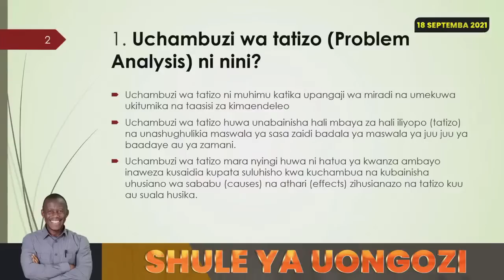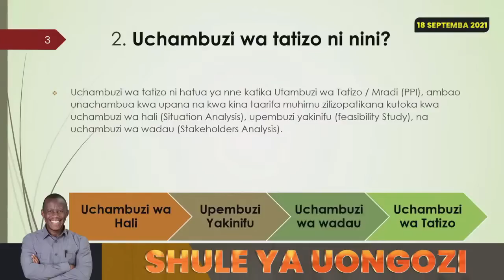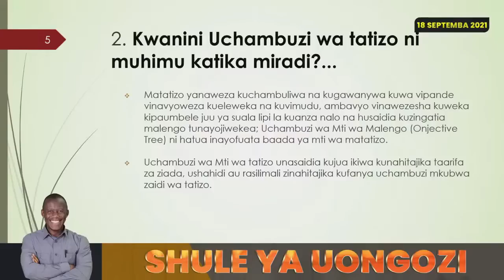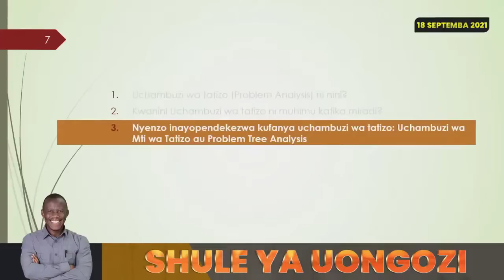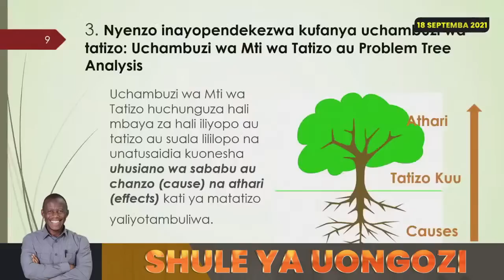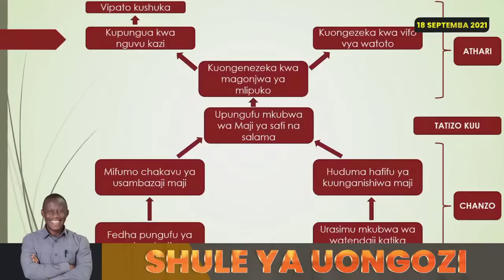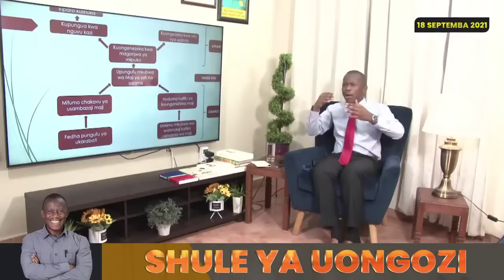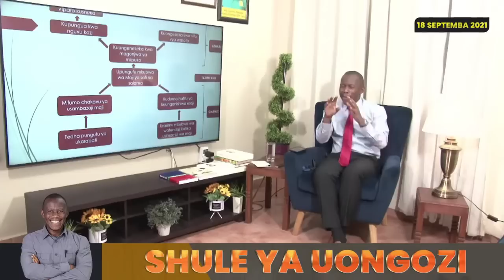🔴LIVE POLEPOLE AIBUKA NA MAMBO MAZITO/MTAZAME AKIFICHUA MAKUBWA MUDA HUU(SHULE YA UONGOZI PART 4)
Karibu Gilly Bonny Online Tv Channel ambayo imesajiliwa TCRA kwa ajili ya kukuletea habari kubwa za kisiasa, kijamii, kiuchumi na matukio yote muhimu yanazojiri Tanzania na nje ya Nchi kwa wakati sahihi kila siku:

Facebook page tunapatikana @ Gilly Bonny Online Tv

Karibu sana Gilly Bonny Online Tv